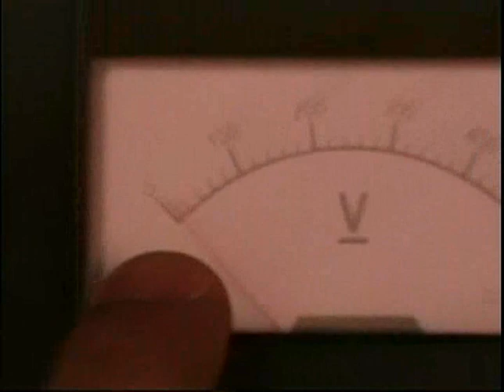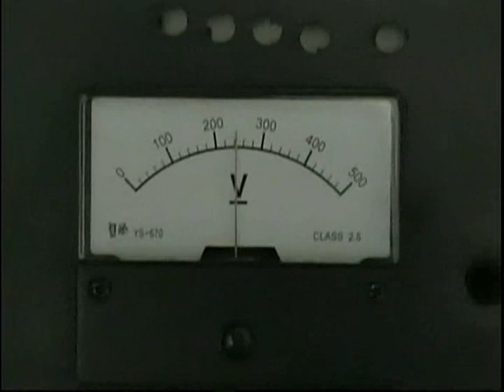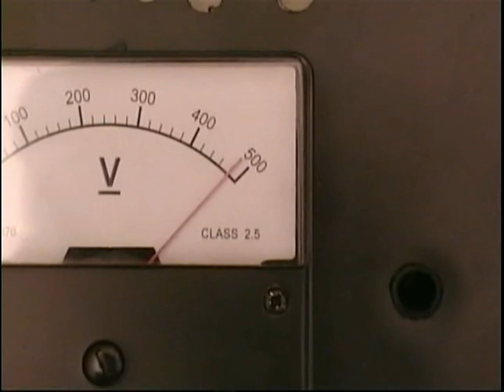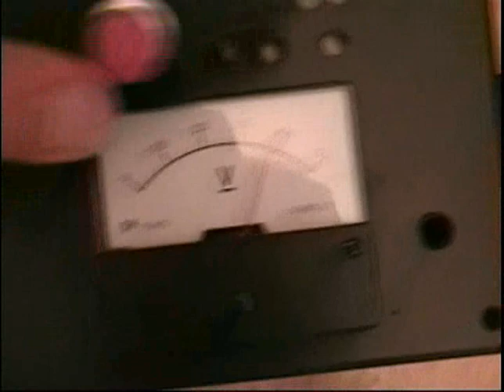FigTroniX BB Coil GUN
510uf 500v BB Coil Gun